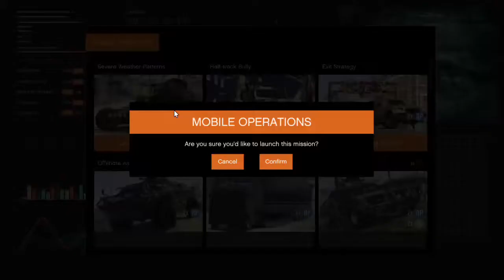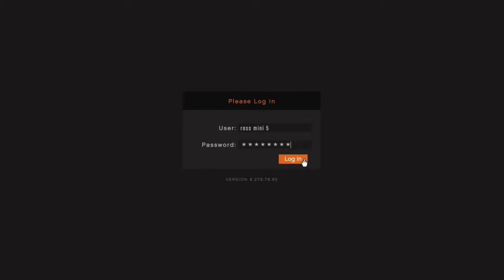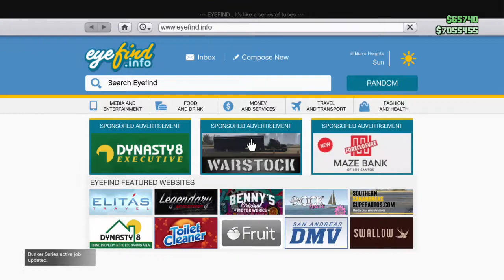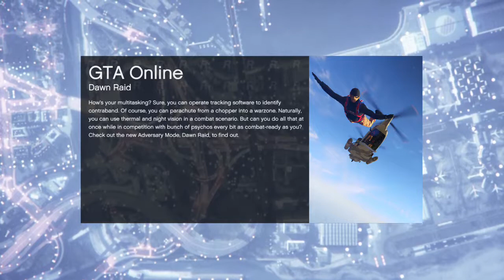GTA Online: Gunrunning Mobile Operations Center Missions 1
Gameplay of GTA Online!